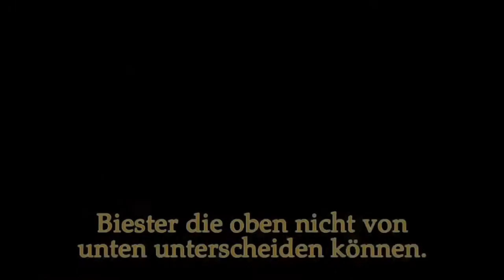Bastion | Official Trailer Deutsch HD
Review
Ich bin mega abgefuckt. Nachdem ich eine der coolsten Reviews meines Lebens geschrieben habe, fand meine behinderte Scheißtastatur es mega lustig einfach mal ein Strg+Z Flash zu bekommen, was hieß: Alles für immer verloren. Deshalb war es das jetzt .. Hier weiterlesen

Handlung
Die Welt von Bastion wurde durch eine schwere Katastrophe, genannt die Calamity, in unzählige Teile zerbrochen. Der stumme Protagonist, genannt The Kid, erwacht inmitten der Ruinen und begibt sich zur Bastion -- ein Treffpunkt für schwere Zeiten. Dort angekommen findet er nicht viel mehr als den alten Mann Rucks, der Erzähler. Rucks schickt Kid auf seine Reise, die Welt so wie sie war zu rekonstruieren.